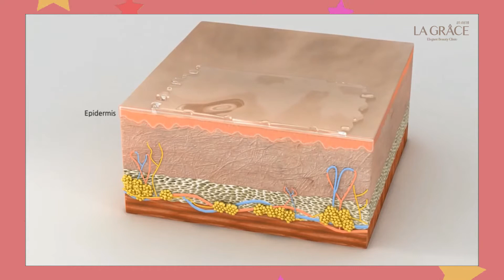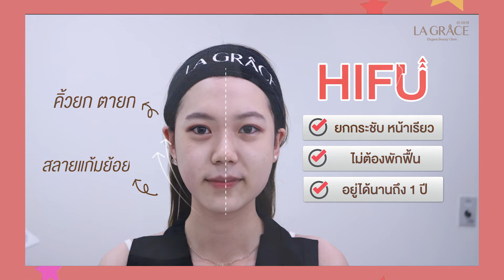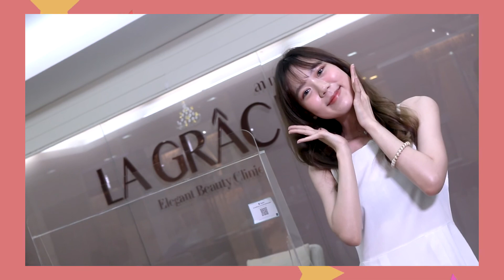รีวิว HIFU หน้ายกกระชับ ที่ La Grace Clinic | HDreview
รีวิว HIFU หน้ายกกระชับ ที่ La Grace Clinic โดย HDreview บอกเล่าประสบการณ์จริงจากการใช้บริการ พร้อมอธิบายทุกขั้นตอนโดยละเอียด

ดูโปรโมชั่น ราคาทำ HIFU ที่ La Grace Clinic
ซื้อแพ็กเกจ หรือให้แอดมินช่วยหาโปรฯ ที่ไลน์ @HDcoth หรือคลิก

00:00 HIghlight รีวิว HIFU หน้ายกกระชับ
00:12 ทำไมถึงอยากทำ HIFU
00:33 ปรึกษาแพทย์ก่อนทำ HIFU
01:00 ขั้นตอนทำ HIFU
01:19 ผลลัพธ์หลังทำ HIFU
01:58 ความรู้สึกหลังทำ HIFU
02:06 เปรียบเทียบก่อนและหลังทำ HIFU

"...มิ้นเป็นคนที่มีแก้มเยอะ ต่อให้ลดน้ำหนักแค่ไหน หน้าก็ไม่ลงสักที เวลาคนทักก็จะชอบถามว่าทำไมตัวผอมแต่หน้าอ้วน ฮือออมันเจ็บปวดมากเลยใช่ไหมล่ะคะ ยิ่งอายุมากขึ้น เหนียงเราก็โผล่มาจากไหนไม่รู้ เวลาคนทักก็จะชอบถามว่าทำไมตัวผอมแต่หน้าอ้วน ฮือออมันเจ็บปวดมากเลยใช่ไหมล่ะคะ ยิ่งอายุมากขึ้น เหนียงเราก็โผล่มาจากไหนไม่รู้!! วันนี้เราเลยตัดสินใจ มาทำ HIFU ยกกระชับหน้า ที่ La Grace ค่ะ เอาให้แก้มยุบไปเลย!!...

อ่านรีวิวพร้อมดูภาพเปรียบเทียบก่อนและหลังทำเพิ่มเติมได้ที่
ข้อควรรู้ก่อนทำ HIFU ตอบครบทุกข้อมูลโดยแพทย์